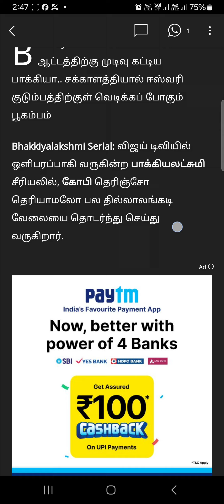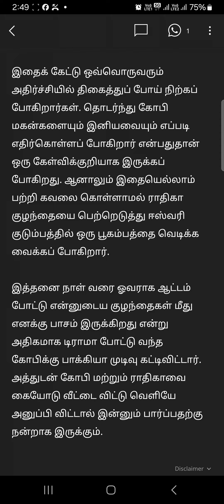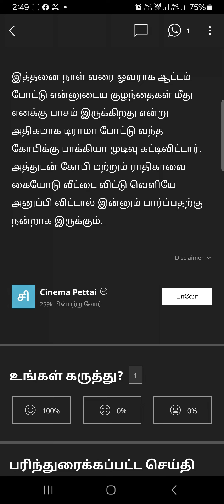Tamil News Reader கோபியின் ஆட்டத்திற்கு முடிவு கட்டிய பாக்கியா. vijay tv serial promo